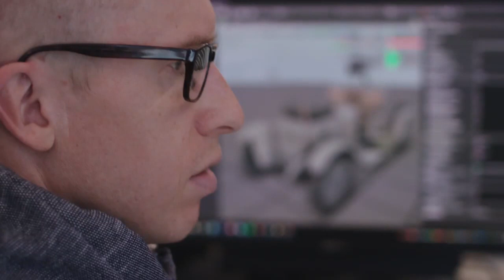Battlefield 1 - 'Vehicles' Gameplay Series